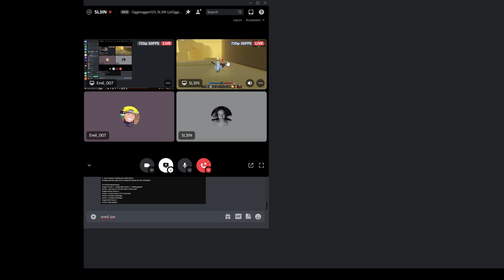Obtaining the mangekyo sharingan in bloodlines - Roblox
Today SL3IN got his mangekyo  sharingan!